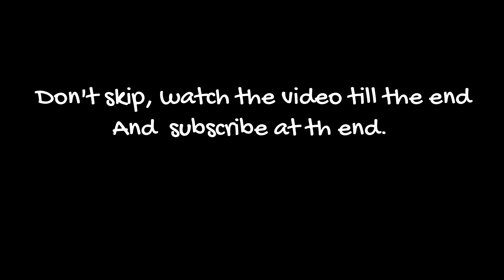FINALS WEEK VLOGMAS AT TEXAS A&M UNIVERSITY AUSTIN TEXAS.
Credits:
Song: Lagos - Quincas Moreira